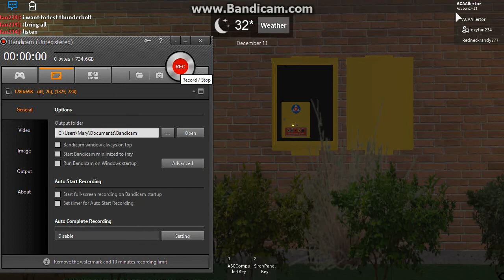ROBLOX Federal Signal 3T22 Alert, Attack, And Hi-Lo Test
Recorded on Highland Valley Game By GreenBeatlesCSX20. I Tested it in Alert, Attack, and Hi-Lo. Enjoy!